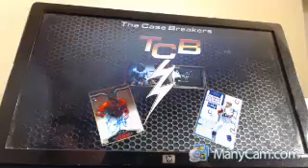2015 PRIZM DRAFT PICKS FOOTBALL CASE BREAK BOXES 1-5 6/11